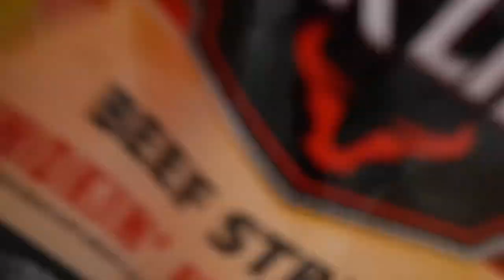I Tried To Buy 1,000 Bottles of Baby Oil At Walmart & This Happened *NO DIDDY*